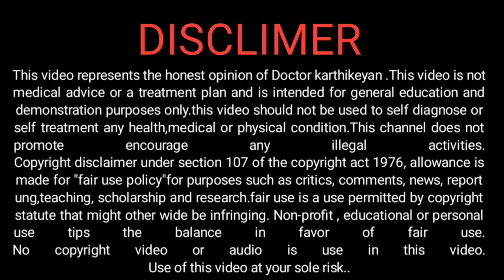முதுகு தண்டு நேராக Easy steps | Kyphotic correction Best Exercise in Tamil Dr.karthikeyan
Kyphosis is an exaggerated, forward rounding of the upper back. In older people, kyphosis is often due to weakness in the spinal bones that causes them to compress or crack.